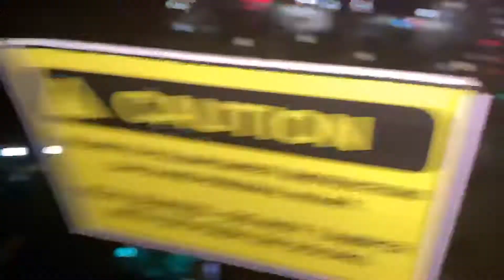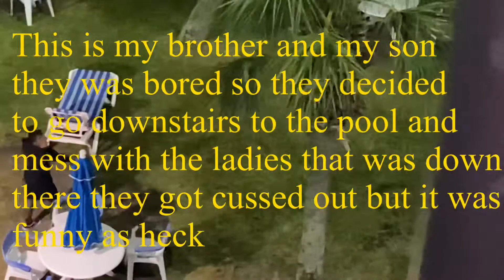Mini family vacation